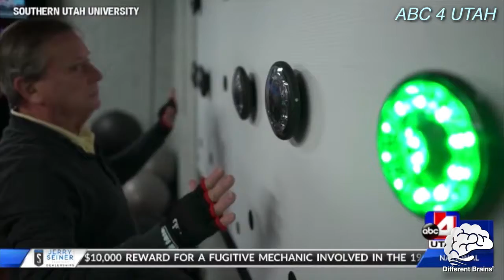How One Teen With Down Syndrome Is Helping The Homeless – Week In Neurodiversity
The Week in Neurodiversity
The Neurodiversity News Show, hosted by Adrienne Sassano.

(3 min 30 sec) In this episode, the NBA store in New York City becomes autism friendly, a teen with Down syndrome collects hygiene products, and a brother and sister create a video for Tourette’s advocacy! These stories and more in this week’s edition!

[00:11] To kick things off, the NBA has made its flagship store in New York City more inclusive by launching autism friendly features.
[00:45] Over in Wisconsin, a teen with Down syndrome has started a project that collects hygiene products for the homeless.
[01:11] Next up, students from Southern Utah University have helped open up boxing classes to help those with Parkinson’s.
[01:44] Over in Nebraska, the Omaha Police Department teamed up with the Autism Action Partnership to gain a better understanding of autism.
[02:18] And finally, a 7-year-old boy with Tourette’s syndrome and his older sister have made an anti-bullying video, discussing what it’s like living with the condition.

To kick things off, the NBA has made its flagship store in New York City more inclusive by launching autism friendly features.
Over in Wisconsin, a teen with Down syndrome has started a project that collects hygiene products for the homeless.
Next up, students from Southern Utah University have helped open up boxing classes to help those with Parkinson’s.
Over in Nebraska, the Omaha Police Department teamed up with the Autism Action Partnership to gain a better understanding of autism.
And finally, a 7-year-old boy with Tourette’s syndrome and his older sister have made an anti-bullying video, discussing what it’s like living with the condition.